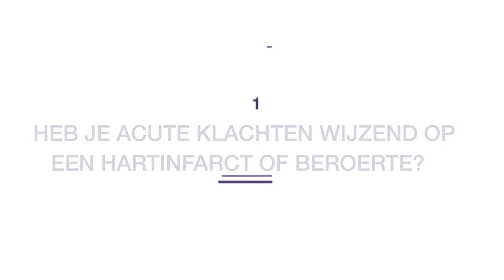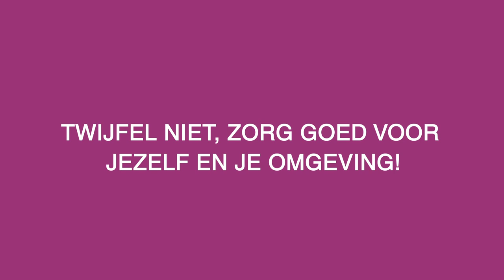Ook in coronatijd is het veilig in het HagaZiekenhuis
Heb je tekenen van een hartinfarct of beroerte? Bel 112! Ook in coronatijd is het veilig in het ziekenhuis.